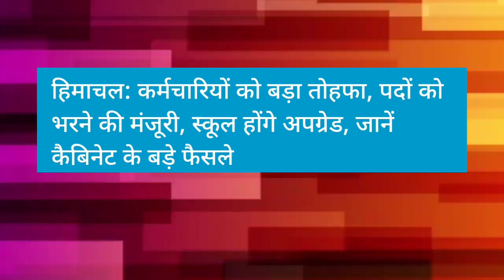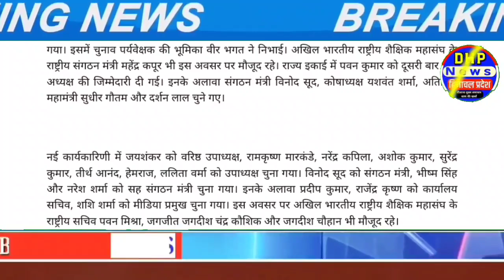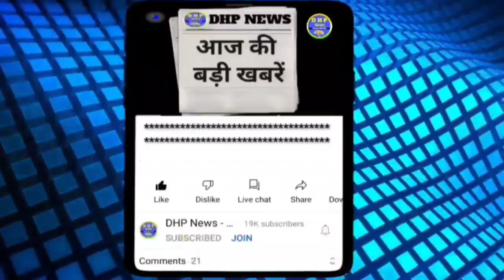🔴हिमाचल के मुख्य समाचार | 21 December 2021 | Himachal News | HP news | Himachal Pradesh | DHP News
lahaul spiti news today
himachal news
hp news
हिमाचल न्यूज़
himachal pradesh
himachal cabinet meeting kab hogi 4s
latest news update today himachal pradesh
news update today hindi himachal pradesh
himachal samachar
news himachal
shimla live
HPSSC News
HPPSC News
himachal police constable recruitment
himachal news

Himachal News | 21 December 2021 | Himachal News Live Today | HP NEWS | Himachal News Today |

Himachal News 21 December 2021 | Himachal News Today Live | HP News | Himachal Pradesh Breaking News